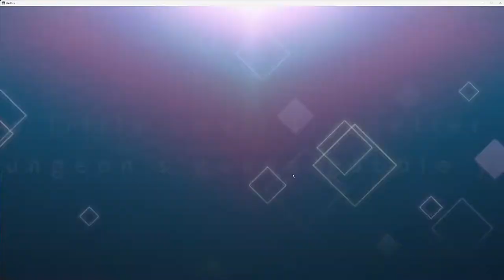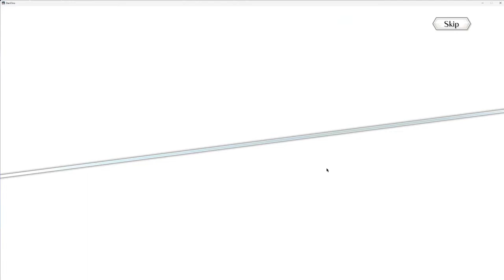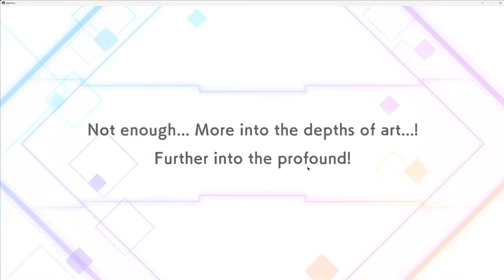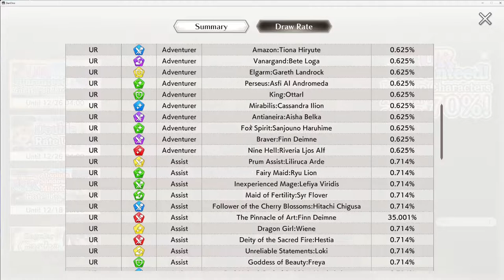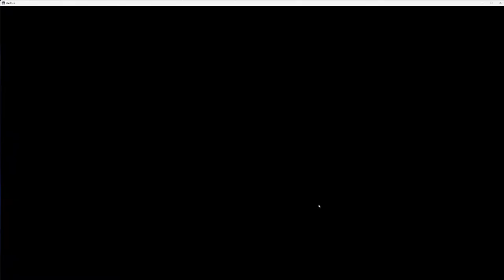50K for New-Fallen Snow Princess: Ais & The Pinnacle of Art: Finn UR ! ( Danmachi Battle Chronicle )